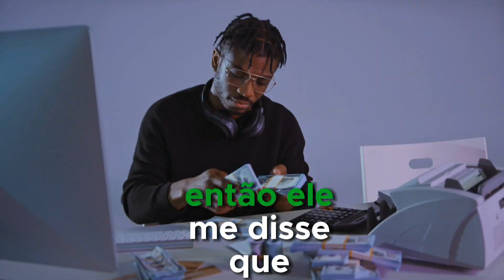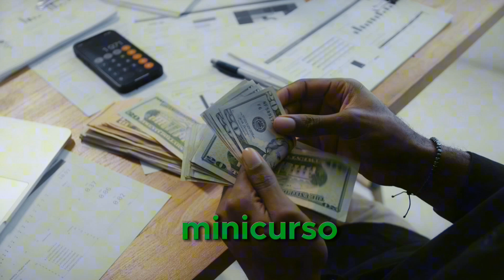⚠️ MISERICÓRDIA ESTOU SEM ACREDITAR OLHA OQUE ESSA PASTORA FALOU NA IGREJA!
testemunho da pastora SUSANA PAULA
pastora Susana chenadad conta como foi sua infância em um forte testemunho pastora Susana Paula diz que é um milagre de Deus